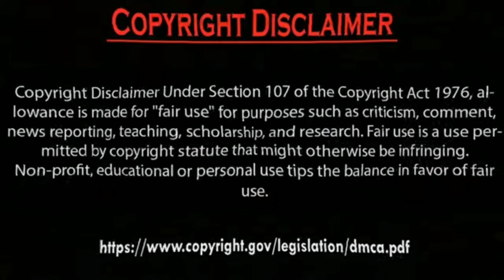Erkan Meriç Ve Hazal Subaşi Shooting time Photos Collection.by Usman Creation